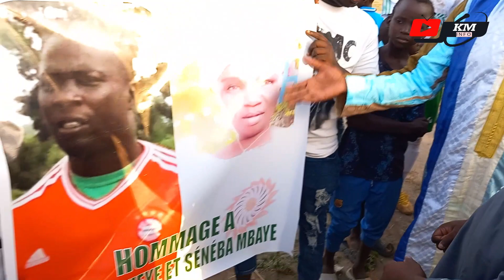Mr le Maire Gabriel Marie Bob, parrain finale de football à NDEUYE